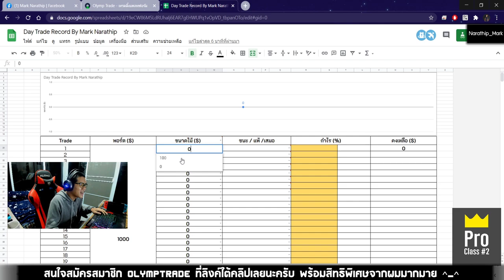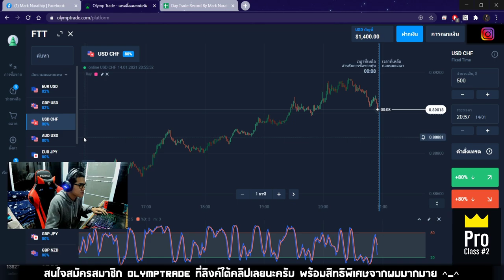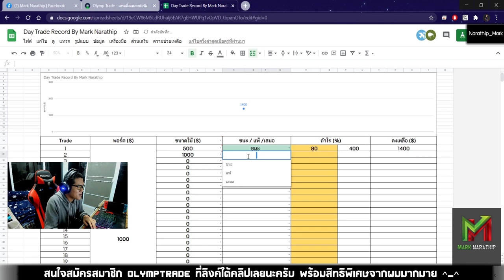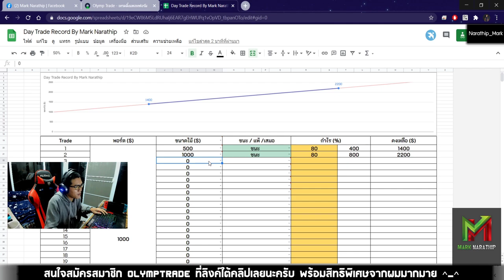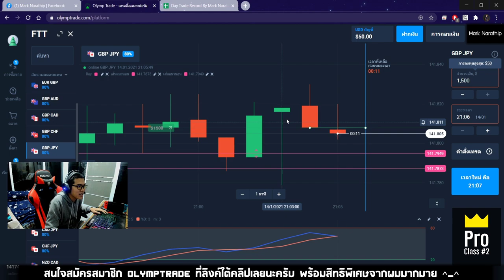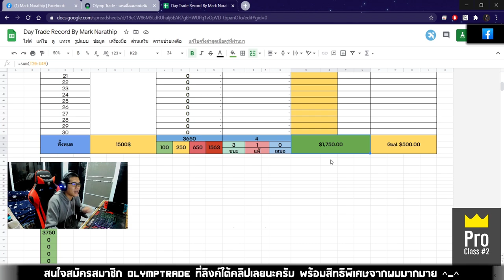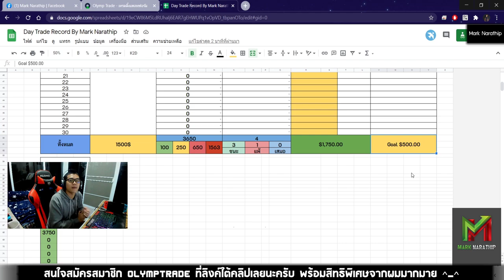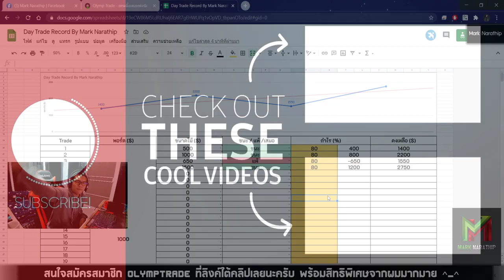เทรดเอาคืน อีกแล้ว!! จะรอดไหม ?? - Day Trade EP.63